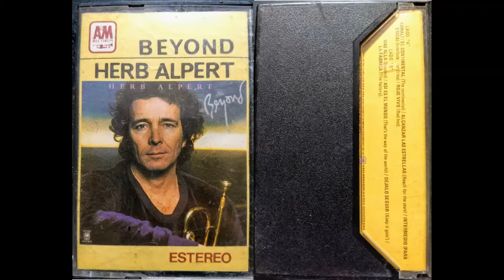Herb Alpert - Beyond (Side B)(Cassette Rip)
SIDE B

Beyond
-Richard Hewson- /Chappel Music

That's the way of the world
-Maurice White-Verdine White- Charles Stepney- /Saggifire Music/Elbur Music (BMI)

Keep it goin'
-Les McCann-Randy Badazz- Andy Armer- /Jana Music/Almo Music Corp.

The factory
-Randy Badazz-Andy Armer- /Badazz Music Company

Produced by Herb Alpert, Randy Badazz and Andy Armer

A&M Records Registered Trademark